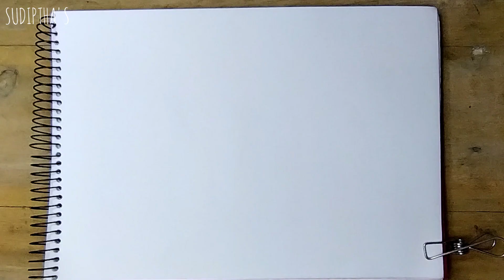How to draw lotus 🪷🪷🪷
Very easy lotus drawing with pencil colour.
Anyone can draw following this video tutorial.

If you are new welcome to my art channel. I'm Sudiptha.I'm passionate about drawing and this is my virtual art school.
I love being an art teacher.  Hope you'll also love my drawing video tutorials.